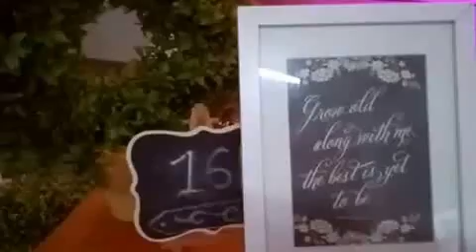Mannequin Challenge after Wedding Event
27 Nov 16 - Bukit Batok